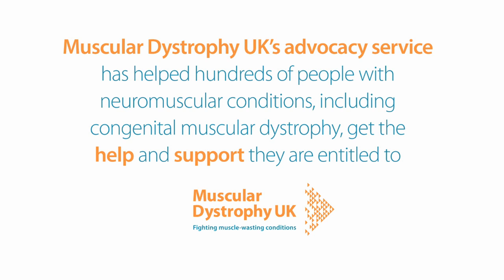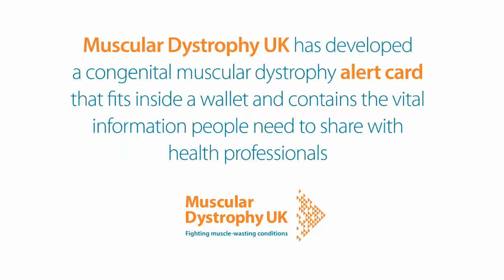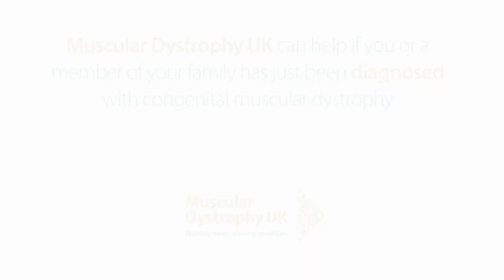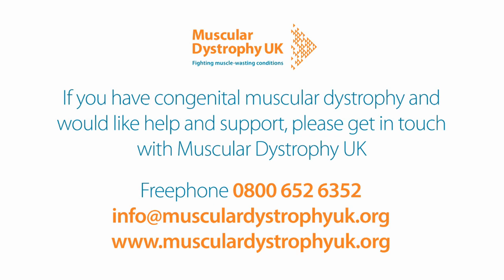Congenital muscular dystrophy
This video featuring people affected by congenital muscular dystrophy and specialist neuromuscular health professionals is an introduction to the main facets of congenital muscular dystrophy and the support that is available from Muscular Dystrophy UK.